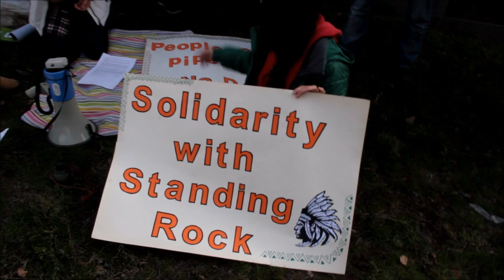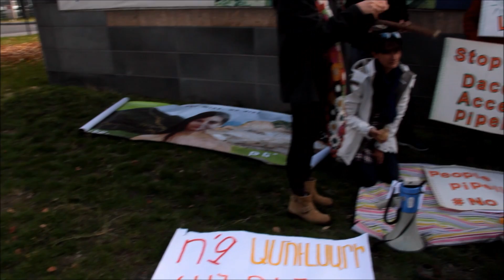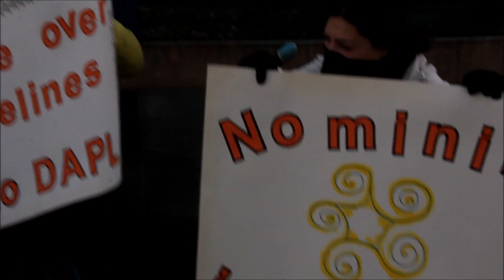NoDAPL Ամերիկայի բնիկներին զորակցության ակցիա ԱՄՆ դեսպանատան առաջ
NoDAPL Solidary Action Armenia․ In solidarity with the protectors of the Standing Rock․
Նոյեմբերի 10-ին ԱՄՆ դեսպանատան մոտ անցկացվեց ակցիա՝ ի զորակցություն Հյուսիսային Դակոտա նահանգում պայքարողներին։

Երկիր մոլորակին սպառնացող վտանգների դեմ պայքարներից մեկն այժմ մղվում է Միացյալ Նահանգների Հյուսիսային Դակոտա նահանգում, որտեղ արդեն ամիսներ շարունակ ռազմականացված ոստիկանական և պարաոստիկանական բռնաճնշումների ներքո հազարավոր բնիկ ամերիկացիներ, բնապահպաններ և ամենակուլ նավթային կապիտալին դեմ դուրս եկած մարդիկ պայքարում են իրենց հազարամյա հողերն ու ջրերը, հոգևոր արժեքներն ու բնակատեղին պաշտպանելու համար։

Համահայկական բնապահպանական ճակատ (ՀԲՃ) քաղաքացիական նախաձեռնություն
Pan-Armenian Environmental Front (PAEF) civil initiative